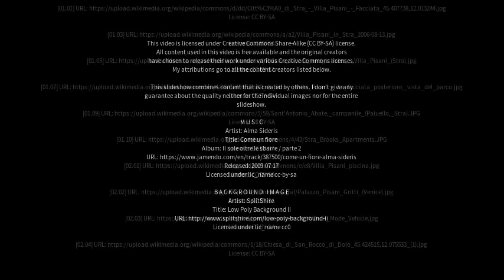Best places to visit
Best places to visit - Stra (Italy) Best places to visit - Slideshows from all over the world - City trips, nature pictures, etc.